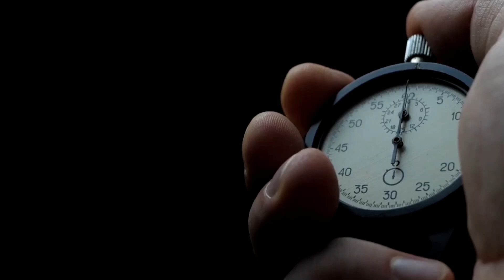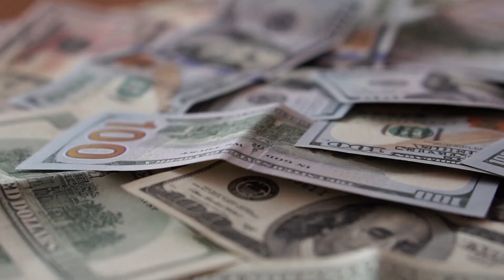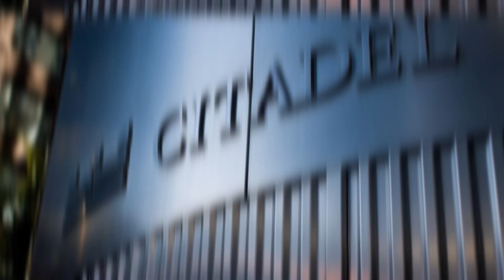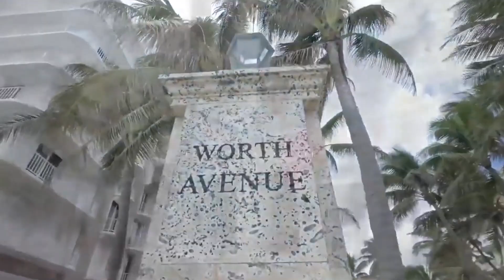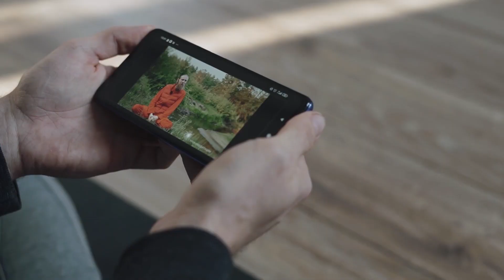The Most Expensive Homes in the USA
We live in a world where there are many different types of residences available. There are luxurious penthouses, enormous ranches, and whatever else it is. But few nations have the kind of bizarre property variation that can find in the United States; mansions and penthouses aren't always present; instead, larger mansions and penthouses can occasionally be seen. Join us as we examine the most costly residences available in the United States; prepare to call your accountant since some of these properties are up for grabs.
The number of dwellings in the United States is predicted to be approximately 142 million in 2022, and it rises by about 2 million a year. They come in a variety of forms, sizes, and price ranges, with an average cost of slightly under $375 thousand dollars. Yet things are entirely different in the world of the millionaires. These mega-mansions can cost many hundreds of times the average and are unbelievable in practically every way, with locations, views, and facilities that most of us could only imagine. Join us as we travel the nation and see some of the most opulent residences there are.

Check out this link to discover how to I learned how to Make Money on YouTube Without Showing My Face.

🍁 𝗔𝗕𝗢𝗨𝗧 𝗙𝗶𝗿𝘀𝘁 𝗖𝗹𝗮𝘀𝘀 𝗟𝘂𝘅𝘂𝗿𝘆 🍁
Welcome to First Class Luxury. This Channel we will show you everything about Luxury and show you the experiences of the billionaire lifestyle. We rank the most expensive and luxurious things in the world and we have a look inside the lives of the wealthiest people on the planet. Everything Related To Luxury!